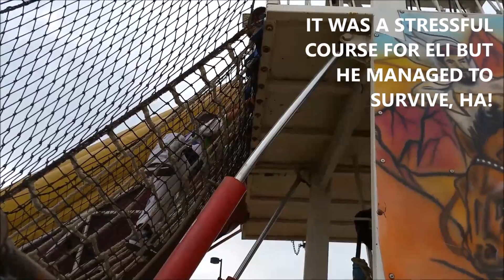Pumpkin Patch w/some cousins! 10/27/15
Pumpkin Patch w/cousins Frankie & Bella plus Auntie Misty!  We had a fun time!!